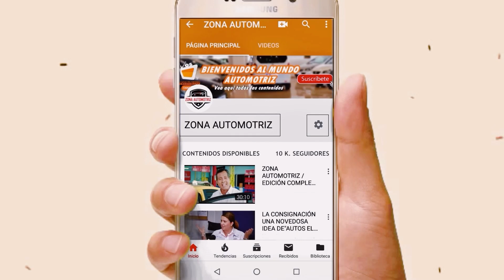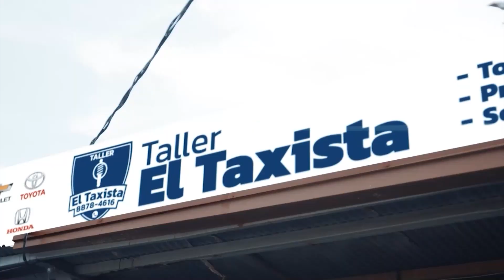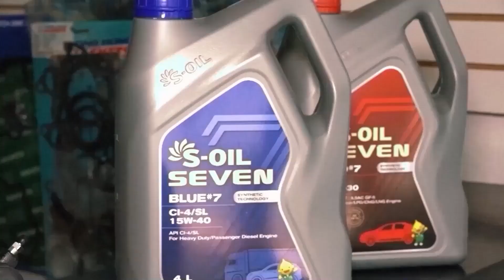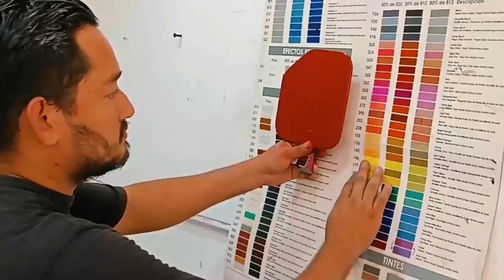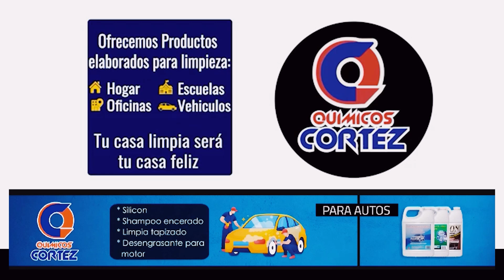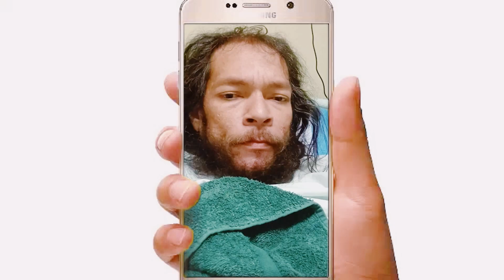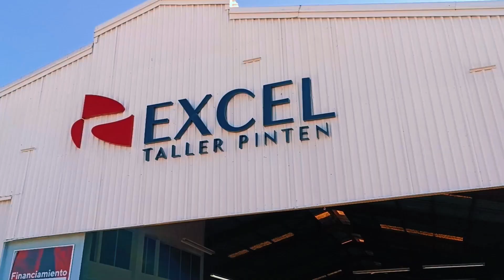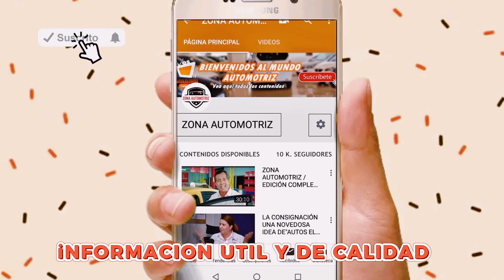ZONA AUTOMOTRIZ VERSION PARA TV